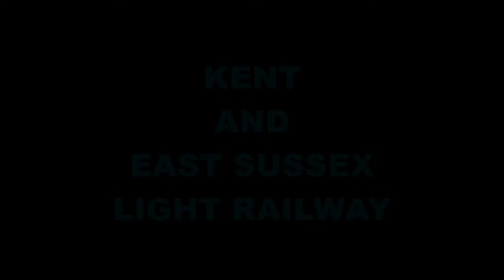Heritage Railway Assortment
Kent and Sussex, Romney Hythe and Dymchurch, Wenslydale Railways